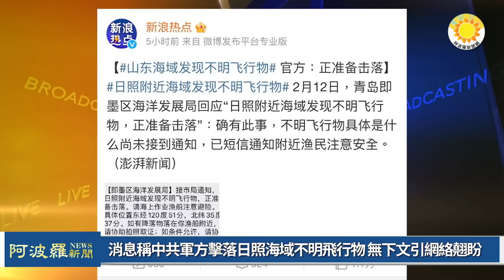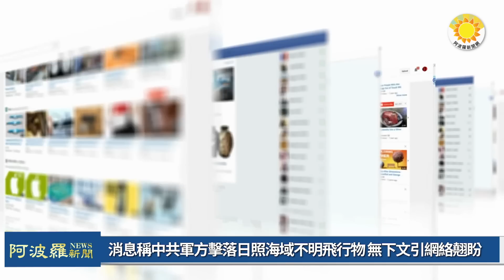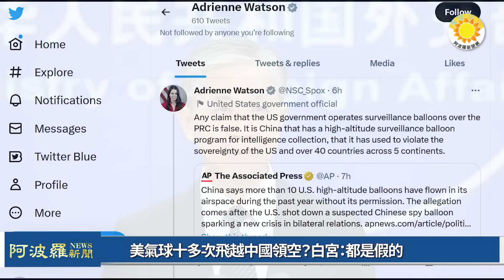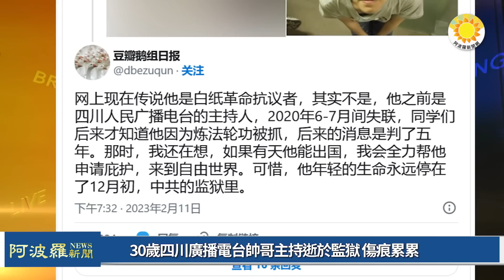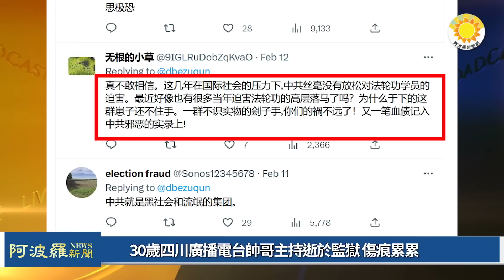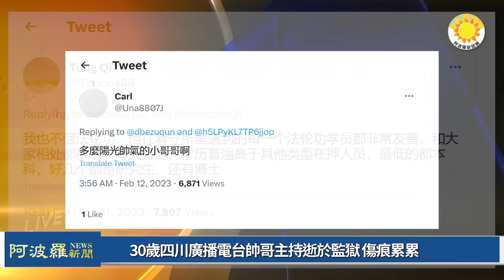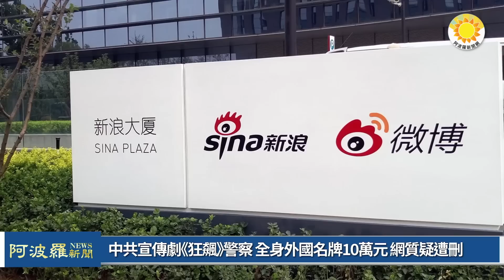🔥30歲四川廣播電台帥哥主持逝，傷痕累累；《狂飆》警察全身外國名牌10萬元，網質疑遭刪；官方稱中共軍方擊落日照不明飛行物無下文，網翹盼；美氣球十多次飛越中國領空？白宮：都是假的 |【阿波羅網CT】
00:00 摘要
00:44 官方稱中共軍方擊落日照不明飛行物 無下文引網絡翹盼
02:13 美氣球十多次飛越中國領空？白宮：都是假的
02:57 30歲四川廣播電台帥哥主持逝於監獄 傷痕累累
06:35 中共宣傳劇《狂飆》警察全身外國名牌10萬元 網質疑遭刪